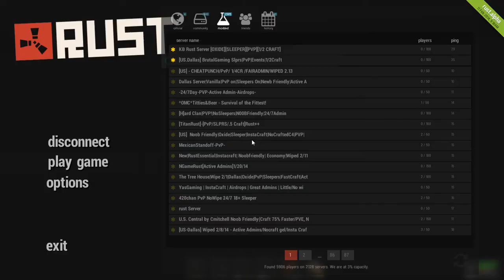rust 1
gameplay